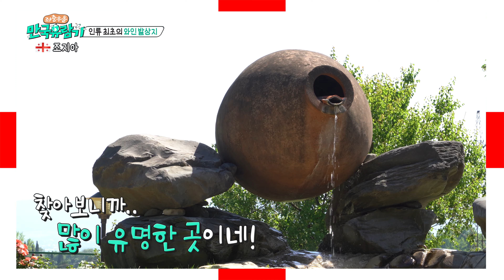와인 시음이라 쓰고 음주방송이라 읽는 조지아 와인 체험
얼마나 마신거여
취한다 취해...